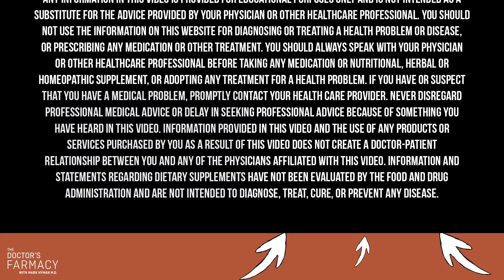Stay Young Forever: The Diet & Lifestyle Hacks To Prevent Rapid Aging | Dr. Mark Hyman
One key area of focus on your health you may not have thought to pay attention to is the dangers of advanced glycation end products. In fact, you may not have even been aware of their existence at all. Advanced glycation end products (AGEs for short) are compounds that can form when you cook food at high temperatures. Depending on your diet and overall health, they can start to build up in your body, which can be a big problem since they've been linked to a range of health problems from diabetes to cardiovascular disease.
In today’s episode of my series I’m calling Health Bites, I dive into the science behind AGEs and what you can do to protect yourself from their deleterious effects.

AG1 contains 75 high-quality vitamins, minerals, whole-food sourced superfoods, probiotics, and adaptogens to support your entire body. Right now, AG1 is offering 10 FREE travel packs with your first purchase by visiting